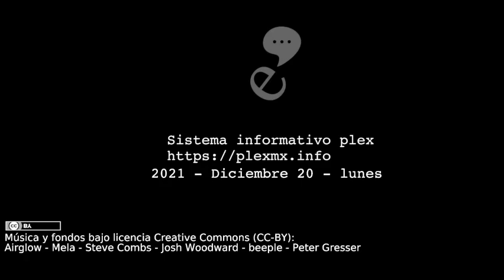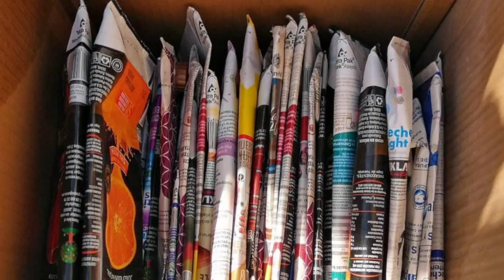🔴🎙Noticias PLEX - 2021 Diciembre 20 - lunes (Parte 1 de 2)